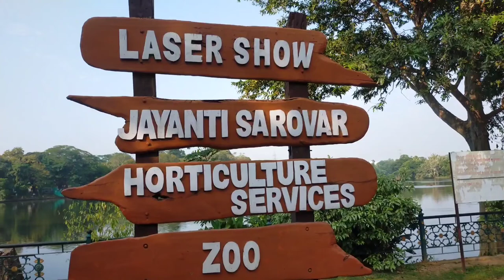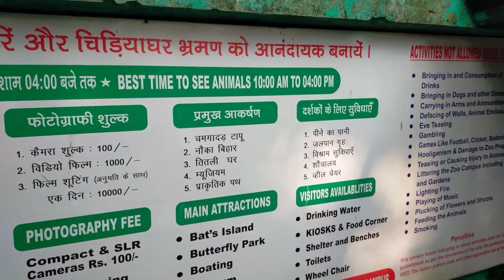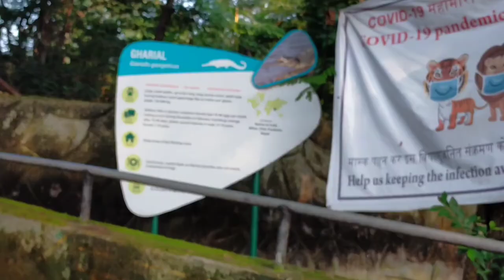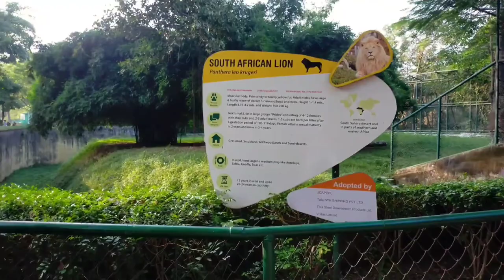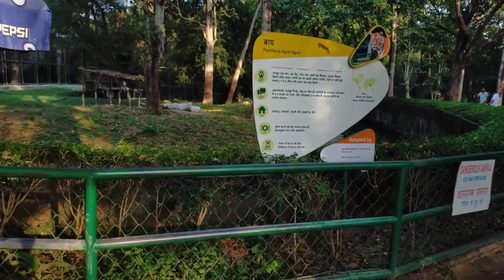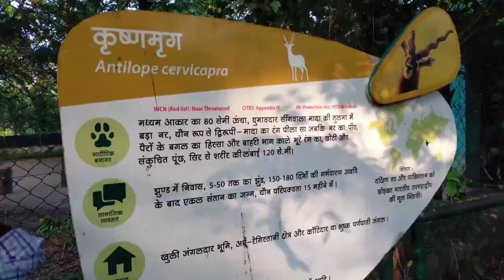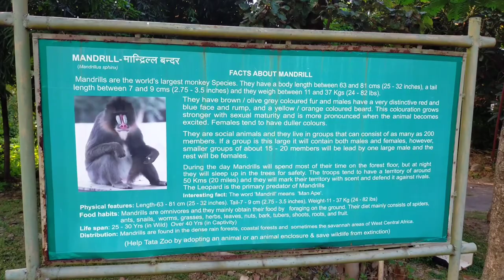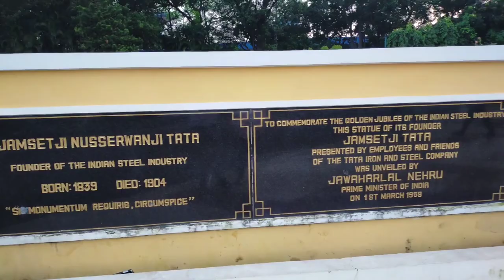Come To The Zoo With Me | टाटा स्टील जूलॉजिकल पार्क | টাটা স্টিল জুলজিক্যাল পার্ক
Tata Steel Zoological Park(JAMSHEDPUR, JHARKHAND, INDIA):
This zoo is known for its Safari Park, which enables tourists to drive through the wooded area,
where animals roam freely.

টাটা স্টিল জুলজিক্যাল পার্ক(JAMSHEDPUR, JHARKHAND, INDIA):
এই চিড়িয়াখানাটি তার সাফারি পার্কের জন্য পরিচিত, যা পর্যটকদেরকে জঙ্গলযুক্ত এলাকা দিয়ে গাড়ি চালাতে সক্ষম করে, যেখানে পশুরা অবাধ বিচরণ করে।

टाटा स्टील जूलॉजिकल पार्क(JAMSHEDPUR, JHARKHAND, INDIA) :
यह चिड़ियाघर अपने सफारी पार्क के लिए जाना जाता है, जो पर्यटकों को जंगली इलाके से ड्राइव करने में सक्षम बनाता है। जहां जानवर खुलेआम घूमते हैं।

Sl Mammals (स्तनधारी प्रजाति) Scientific Name (वैज्ञानिक नाम)
1 BENGAL TIGER (NORMAL) (बंगाल बाघ) Panthera tigris
2 BENGAL TIGER (WHITE) (सफेद बाघ) Panthera tigris
3 LEOPARD (तेंदुआ) Panthera pardus
4 SLOTH BEAR Melursus ursinus
5 BLACK BUCK (कृष्णमृग) Antilope cervicapra
6 INDIAN HOG DEER (पाढ़ा) Axis porcinus
7 NORTHERN PLAIN GREY LANGUR Semnopithecus entellus
8 BONNET MONKEY Macaca radiata
9 REHSUS MONKEY Macaca mulatta
10 SAMBAR DEER (साम्भर (हिरण)) Rusa unicolor
11 CHEETAL (चीतल) Axis axis
12 BARKING DEER Muntiacus muntjak
13 NILGAI (नीलगाय) Boselaphus tragocamelus
14 STRIPPED HYENA Hyaena hyaena
15 HIPPOPOTAMUS (दरियाई घोड़ा) Hippopotamus amphibius
16 MANDRILL MONKEY Mandrillus sphinx
17 PORCUPINE (भारतीय सेही) Erethizon dorsatum
18 AFRICAN LION (सिंह) Panthera leo krugeri
19 GRANTS ZEBRA Equus quagga boehmi

Sl Reptiles (सरीसृप प्रजाति) Scientific Name (वैज्ञानिक नाम)
1 Gharial (घड़ियाल) Gavialis gangeticus
2 Mugger Crocodylus palustris
3 Red-eared Slider Turtle Trachemys scripta elegans
4 Star Tortoise Goechelon elegans
Sl Bird Species (पक्षी प्रजाति) Scientific Name (वैज्ञानिक नाम)
1 Pea Fowl (मोर) Pavo cristatus
2 Grey Jungle fowl (सलेटी जंगली मुर्गा) Gallus sonneratii
3 Hill Mynah (पहाड़ी मैना) Gracula religiosa
4 Cockatiel Nymphicus hollandicus
5 Bar Headed Goose (हंस) Anser indicus
6 White Ibis Threskionis acthionica
7 Rainbow Lorikeet (विशेष प्रकार का तोता) Trichoglossus haematodus
8 Large Indian Parakeet (एक प्रकार का तोता) Psittacula cupatrai
9 Rose Ring Parakeet (एक प्रकार का तोता) Psittacula krameri
10 Red Breasted Parakeet (एक प्रकार का तोता) Psittacula alexandri
11 Red Jungle Fowl (लाल जंगली मुर्गा) Gallus  gallus
12 Ostrich Struthioniformes
13 Sulphur-crested cockatoo Cacatua galerita
14 African Grey Parrot Psittacus  erithacus
15 Silver Pheasant Lophura nycthemera
16 Reeves Pheasant Syrmaticus reevesi
17 Bar-headed Goose Anser indicus
18 Ring-necked pheasant Phasianus colchicus
19 Lady Amherst pheasant Chrysolophus amherstiae
20 Emu (एमू) Dromaius novaehollandiae
21 Rosy Pelican Pelecanus onocrotalus
22 Grey Lag Goose (ग्रेलैग हंस) Anser anser
23 Bengal Eagle Owl Bubo bengalensis
24 Java Sparrow Lonchura oryzivora
25 Budgerigar Melopsittacus undulatus
26 Zebra Finch Taeniopygia guttata
27 Guinea Fowl Numida meleagris
28 Japanese Quail (जापानी बटेर) Coturnix japonica

1 Gharial (घड़ियाल) Gavialis gangeticus
2 Mugger Crocodylus palustris
3 Red-eared Slider Turtle Trachemys scripta elegans
4 Star Tortoise Goechelon elegans
5 Garden Lizard

Sl Trees/Plants (पेड़ / पौधे)
1 Karam
2 Bel
3 Neem
4 Semal
5 Kachnar
6 Chakundi
7 Lasora
8 Shisham
9 Dumar/Fig
10 Barh
11 Pipal
12 Jagal jalebi
13 Mahua
14 Kusum
15 Sal
16 Arjun
17 Ber
18 Kadamb
19 Palash